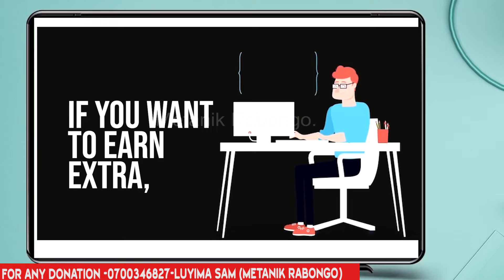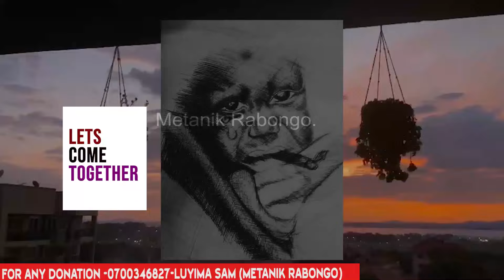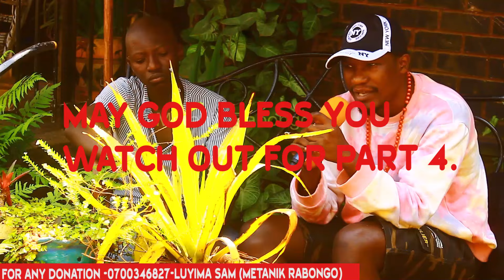(prt3)Omusota Gufusse Omusota-Emboozi Kakati Etandisse🥺,Wulila banange👹